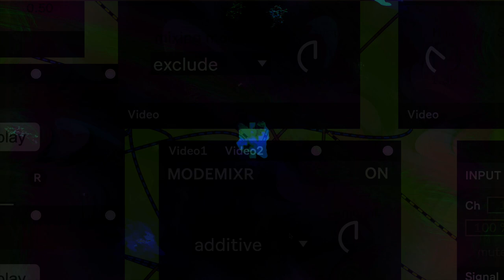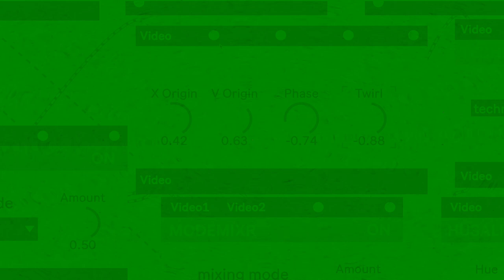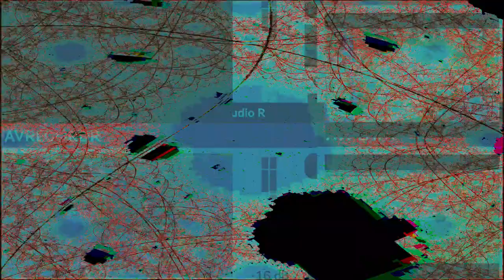Movie 24 11 04 15h03m17s series #8 C consciousness of mind 1 and 2